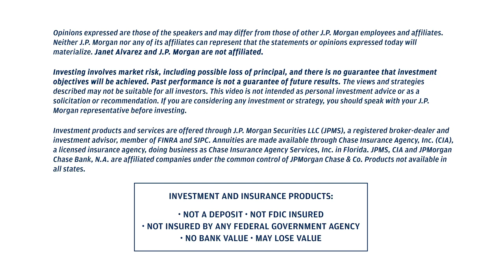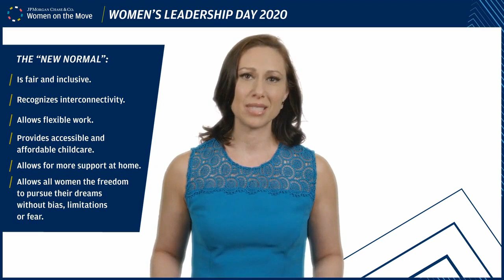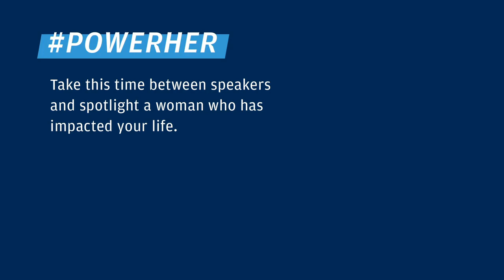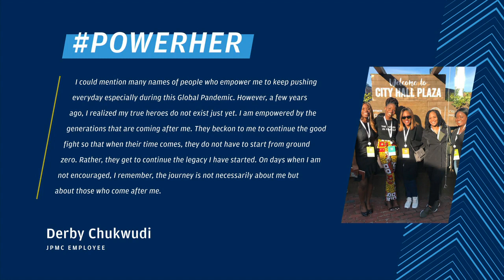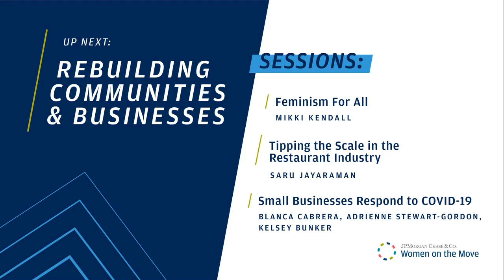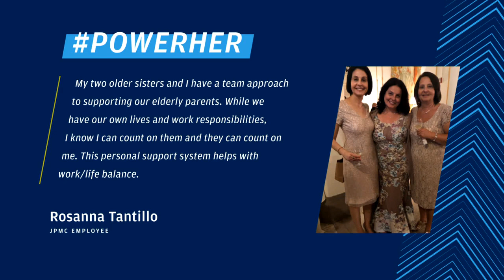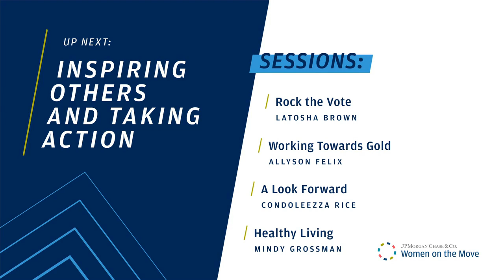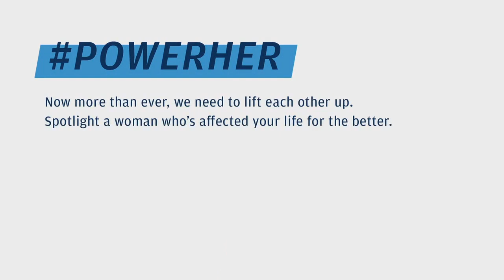Women’s Leadership Day 2020 Streaming Event: Fueling Female Ambition | JPMorgan Chase & Co.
Female leaders discuss what it means to POWERHER during our 2020 Women's Leadership Day streaming event.

0:00 Start of Stream, Event Introduction

2:52 Introduction with Jamie Dimon, Chairman and CEO, JPMorgan Chase, Sam Saperstein, JPMorgan Chase, and Ally Love, Founder, Love Squad

8:04 Start with Your Well-Being with Dr. Laurie Santos, Cognitive Scientist and Professor of Psychology, Yale University

13:12 Establish Your Financial Foundation with Janet Alvarez, Personal Finance Expert

21:45 Staying Resilient with Mellody Hobson, Mellody Hobson, Co-CEO & President, Ariel Investments and moderated by Robin Leopold, JPMorgan Chase & Co.

31:56 Leading Through Change with Ginni Rometty, Executive Chairman for IBM // Moderated by Marianne Lake, JPMorgan Chase & Co.

44:28 Lessons Learned: Reflections from Starbucks with Rosalind Brewer, Starbucks COO // Moderated by Phyllis Campbell, JPMorgan Chase & Co.

59:36 Feminism for All with Mikki Kendall, Author of Hood Feminism

01:06:11 Tipping the Scale in the Restaurant Industry with Saru Jayaraman, President, One Fair Wage

01:11:50 Small Businesses Respond to COVID-19 with Blanca Cabrera, Owner and Founder, Sergio's Restaurants Adrienne Gordon, Co-Owner, Pound Cake Society, LLC Kelsey Bunker, Owner, The Jupiter Hotel and Moderated by Jennifer Roberts, JPMorgan Chase & Co.

01:23:54 Rock the Vote with LaTosha Brown, Co-Founder, Black Voters Matter

01:29:37 Working Towards Gold with Allyson Felix, Most Decorated Track and Field Olympian // Moderated by Jenn Piepszak, JPMorgan Chase & Co.

01:37:52 A Look Forward with Condoleezza Rice, 66th Secretary of State

01:51:15 Healthy Living: A Conversation with Mindy Grossman and a Special Guest